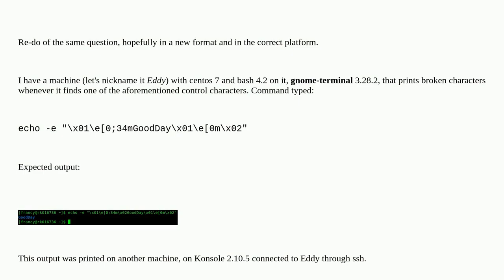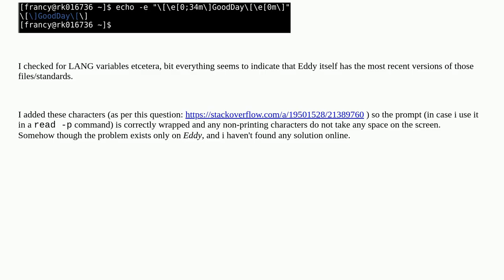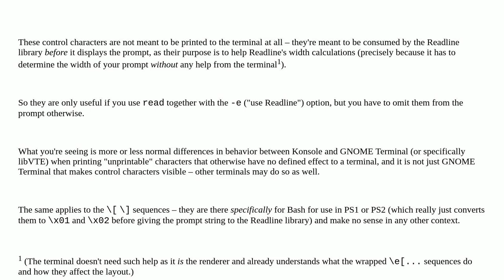Unix: Control characters (001-x01 and 002-x02) not treated correctly by Gnome-Terminal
Control characters (001-x01 and 002-x02) not treated correctly by Gnome-Terminal

A special thanks goes out to the community

  bash terminal centos